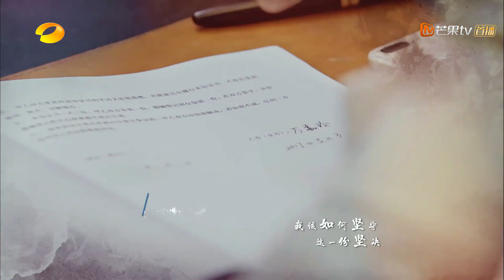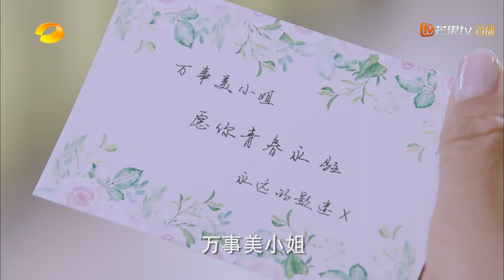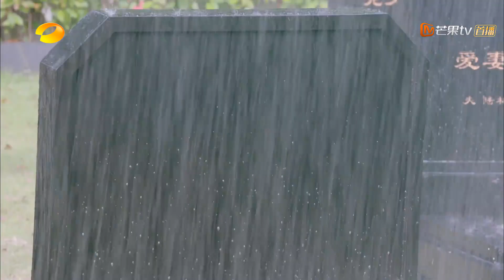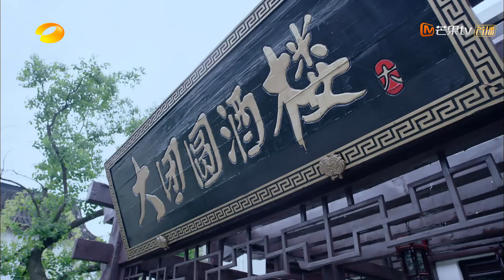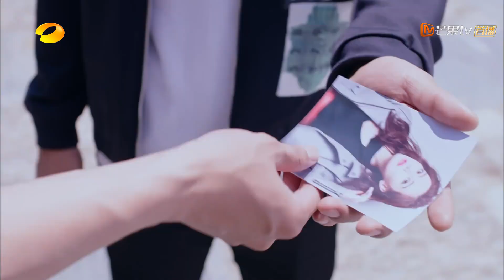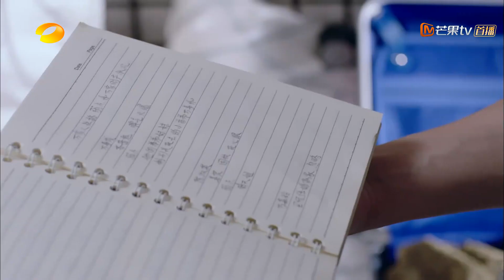《如果，爱 Love Won't Wait》第32集 吴建豪打算去店里离职【芒果TV季风频道】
张柏芝励志蜕变与冷漠工作狂吴建豪的暖情治愈的故事。

剧情简介：
靠摆路边摊起家的万事成，辛苦打拼四十年，终于开办了美食城中最大的餐厅“大团圆”，就在此时，风光无限的他却深陷空前严峻的家庭危机。长女万嘉玲三年前经历了丧子之痛，之后长期受到丈夫宋乔植的冷落和婆婆张怡荻的欺凌。长媳郑晴天，多年来为了餐厅和家庭任劳任怨，一心牺牲奉献，却遭遇了丈夫万嘉乐的背叛。向来奉行不婚主义的幺女万嘉妮，竟然与富二代李子铭误打误撞有了一夜情缘，并且意外怀孕。而万事成的妻子陈淑英，因不满丈夫在处理儿女问题时的自私粗暴，愤然离家出走。这些考验让万家的每一个人经历了成长和蜕变，他们反思过去、珍惜当下，最终靠各自的努力和家人间的相互扶持走向了幸福美满的结局。

导演: 张哲书/孔祥华
主演: 张柏芝、吴建豪
类型:  都市情感
制片国家/地区: 中国大陆
语言: 汉语普通话
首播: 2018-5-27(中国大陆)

Chapter章节
00:00 加入会员抢先看！
01:35 The opening
44:13 Ending song